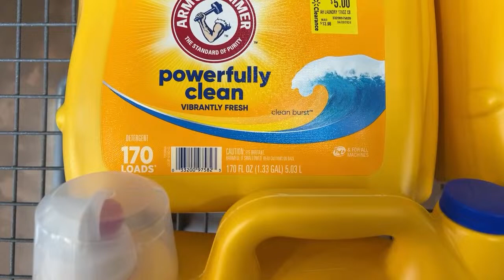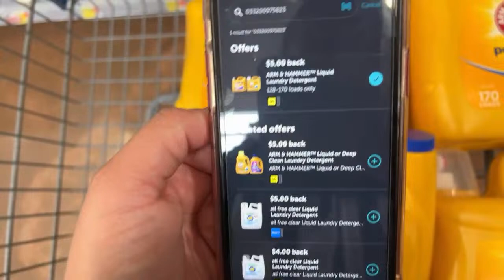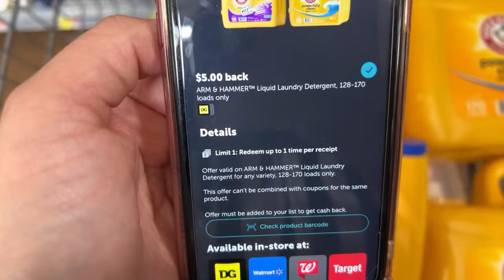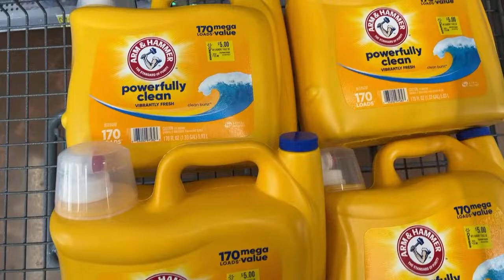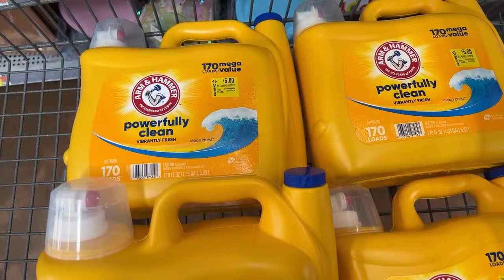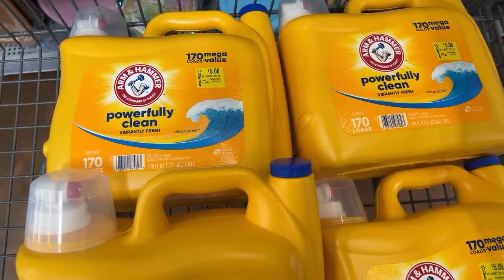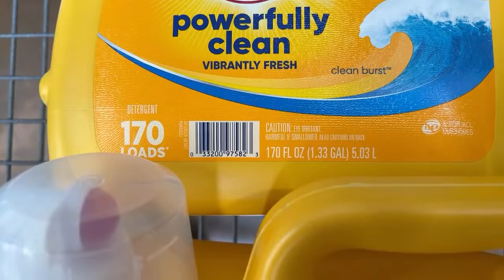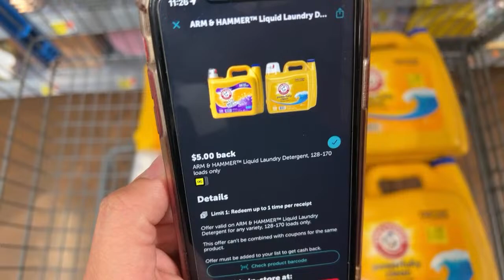🔥ARM & HAMMER GRATIS😱BOTESOTEEE❗️❗️WALMART🔥🔥